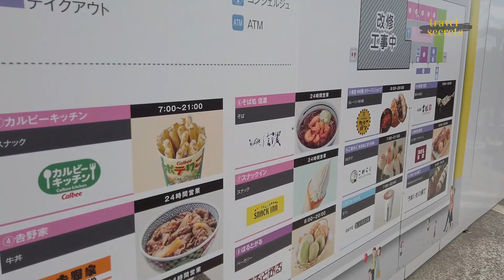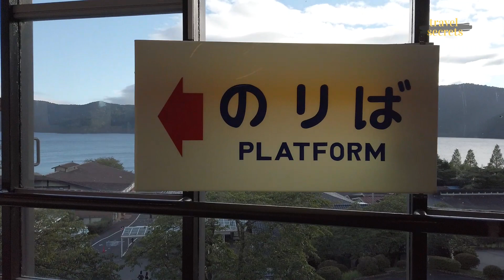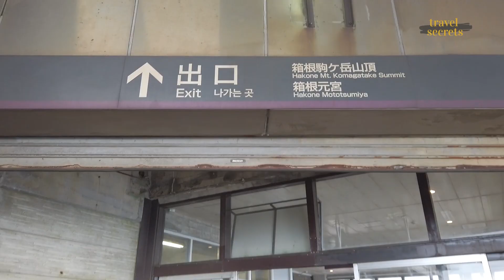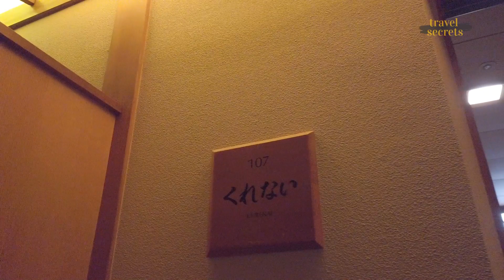Travel Secrets - Beautiful View of Mount Fuji from Komagatake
Our last episode part 1 in Japan covers our amazing experience exploring Hakone.